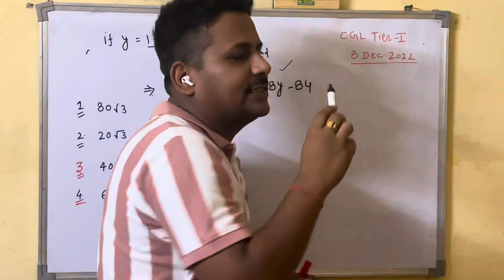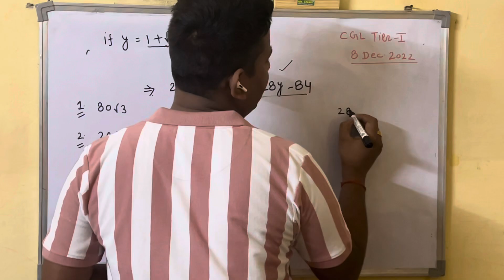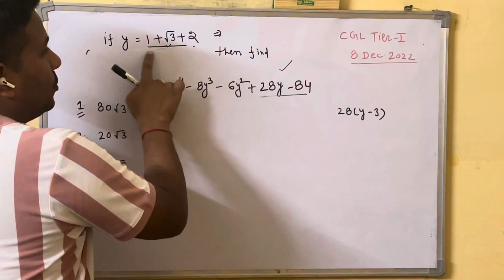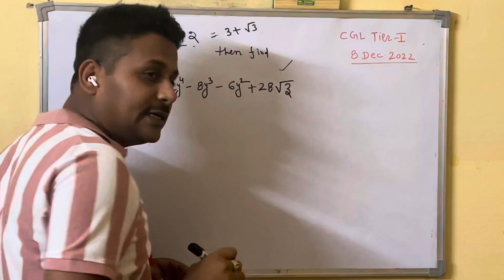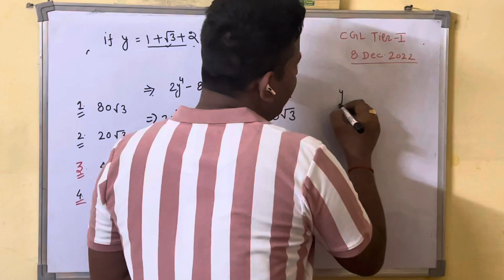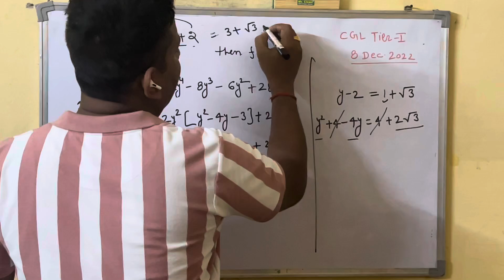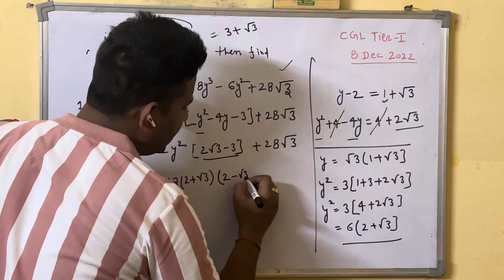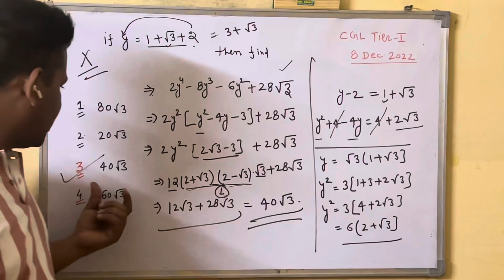1 July 2024